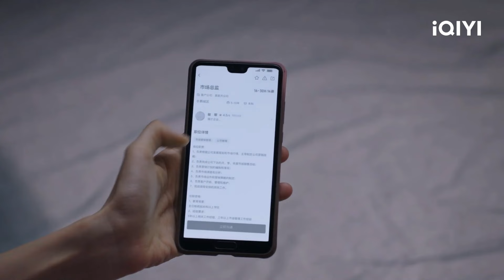Nỗi khổ của người phụ nữ khi xin việc ở tuổi trung niên | THÀNH PHỐ CỦA CÔ ẤY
Diễn viên: Gao Lu, Trương Tịnh Sơ, Baby Zhang
Nội dung phim: Thành Phố Của Cô Ấy kể về sự trưởng thành và những câu chuyện đầy cảm hứng của ba người phụ nữ trung niên nơi thành thị với những tính cách khác nhau đã dũng cảm đối mặt với những khó khăn trong cuộc sống và được sinh ra để hướng về phía mặt trời.